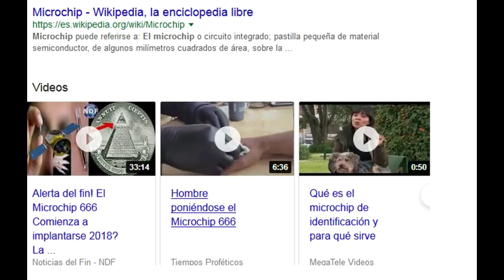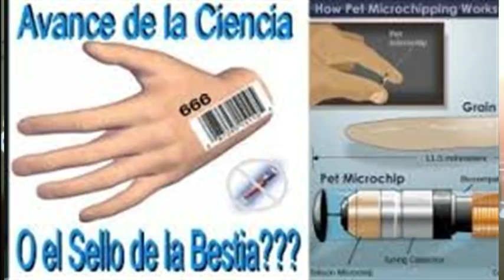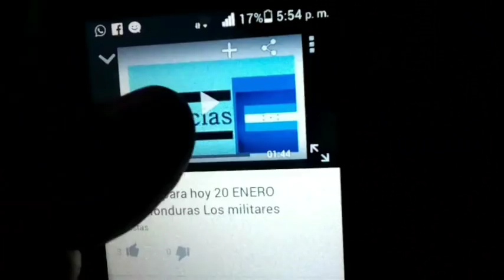El hijo de Apóstol Santiago Zuniga habla del Microchip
Un circuito integrado, también conocido como chip o microchip, es una estructura de pequeñas  en este año 2018 se están implantando las primeros chip